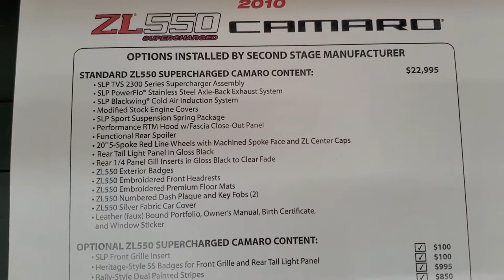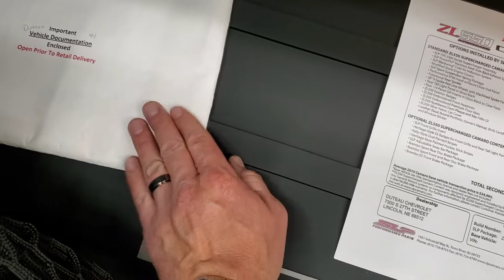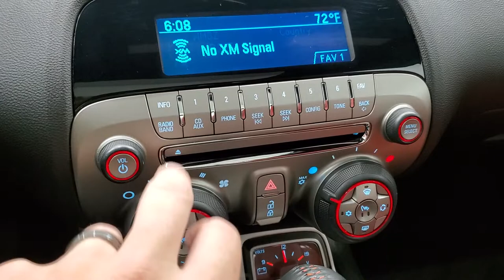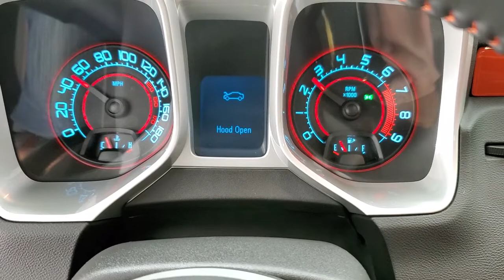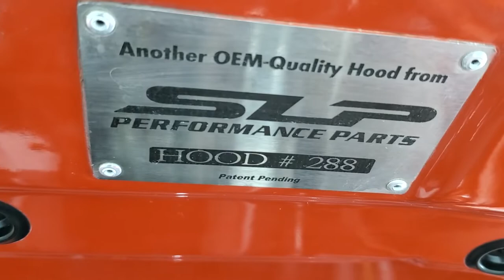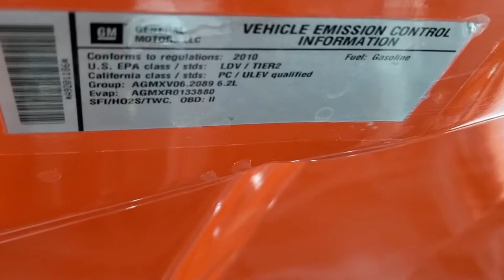2010 CHEVY CAMARO 2SS ZL550 AUTO #41 OF 250 WALK AROUND REVIEW 11798Z SOLD!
This 2010 CHEVROLET CAMARO ZL550 CONVERSION PACKAGE IN INFERNO ORANGE METALLIC FOR SALE IN FOND DU LAC OSHKOSH WISCONSIN 54935  is the vehicle we did walk around review of today.

Thank you for checking out this video of this 2010 CHEVROLET CAMARO ZL550 CONVERSION PACKAGE IN INFERNO ORANGE METALLIC FOR SALE IN FOND DU LAC OSHKOSH WISCONSIN 54935

STOCK: 11798Z
PRICE: $38,991
MILES: 5,608
MAKE: CHEVROLET
MODEL: CAMARO
VIN: 2G1FK1EJ8A9201186
LOCATION: FOND DU LAC OSHKOSH WISCONSIN, 54937 TRUCKS ON 41

CLEAN TITLE HISTORY! 6.2 Liter OHV Supercharged V8 Engine, 550 Horsepower, SLP ZL550 Conversion #41 of 250 Cars made with the Automatic Transmission, Two Door Coupe, 2SS Package SS 2, 6 Speed Automatic Transmission, Automatic Transmission Center Console Shifter, Rear Wheel Drive RWD 4x2 Two Wheel Drive, Power Sunroof Moonroof Sun Roof Moon Roof, Dual Rear Exhaust, Onstar System, Power Driver's Seat, Dual Heated Seats, Orange and Black Ebony Leather Seats, Bucket Seats, Heated Power Mirrors, Stabilitrak Traction Control, Pirelli Pzero P275/40 ZR20 Tires, 20 Inch Rims Premium Wheels, Painted and Polished Aluminum Rims Premium Wheels, Four Wheel Disc Brembo Brakes, Decklid Spoiler, Fog Lights, HID High Intensity Discharge Headlights, LED Running Lights, Reverse Sensors, Chrome Tipped Exhaust, Cowl Induction Sport Hood, AM / FM Radio Tuner, Sirius/XM Satellite Radio Capabilities Sirius / XM, CD Player, Boston Premium Audio Sound System, Bluetooth, Hands-Free Phone Controls Blue Tooth, Auxiliary MP3 Jack Portable Audio Connection, USB Jack Portable Audio Connection, Keyless Entry with Factory Remote Start, Rear Window Defroster, Driver and Passenger Front Air Bags, L.A.T.C.H. Child Safety System, Side Curtain Air Bags SRS Safety Restraint System, Multi-Function Steering Wheel Controls, Homelink System with Three Programmable Buttons for Garage Doors, Lighting Systems & Security Systems, Compass, Outside Temperature Display and Mileage Display, Fold Down Rear Seats, Factory Floormats, Air Conditioning AC, Cruise Control, Power Locks, Power Windows, Automatic Headlights Autolamp, Tilt/Telescope Steering Wheel, Inferno Orange Metallic, CLEAN AUTOCHECK! Very very clean inside and out! This is one of the sharpest 2010 Chevrolet Camaro ZL550 cars we have ever had on our lot! Make your move before this super clean ride is gone!

STOCK: 11798Z
PRICE: $38,991
MILES: 5,608
MAKE: CHEVROLET
MODEL: CAMARO
VIN: 2G1FK1EJ8A9201186